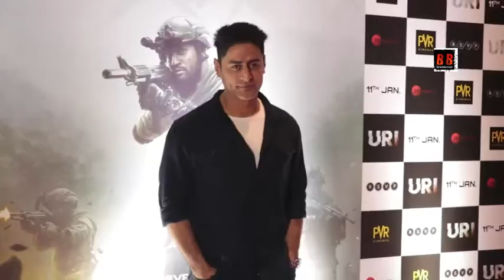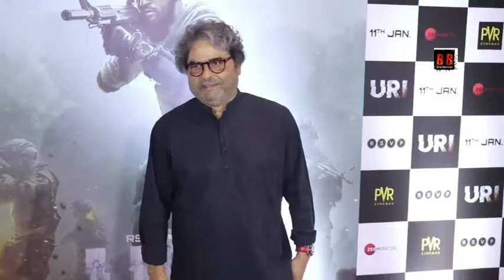Vicky Kaushal And Yami Gautam At The Special Screening Of Film 'Uri - The Surgical Strike